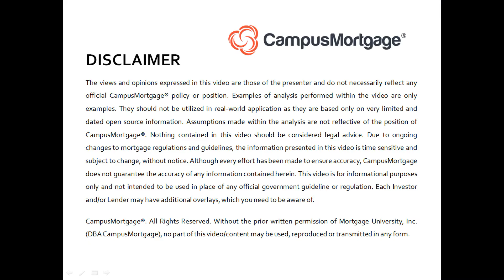When reviewing an FHA loan with an AUS approval, if my borrower is self-employed do I need to.....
VIDEO CREATION DATE:  May 15, 2021

2021 CampusMortgage®. Without the prior written permission of Mortgage University, Inc. (DBA CampusMortgage), no part of this video/content may be used, reproduced or transmitted in any form.